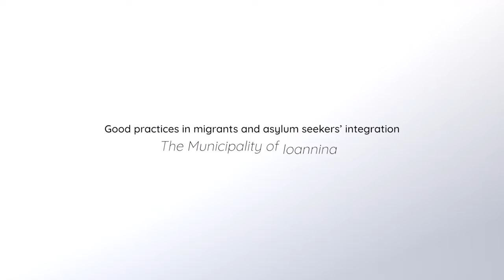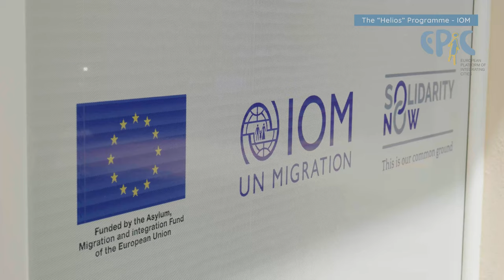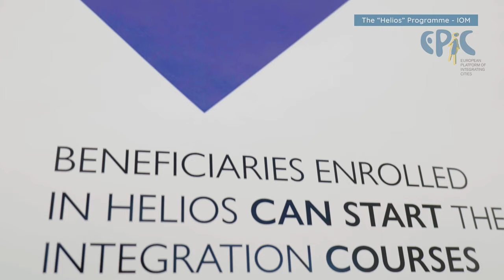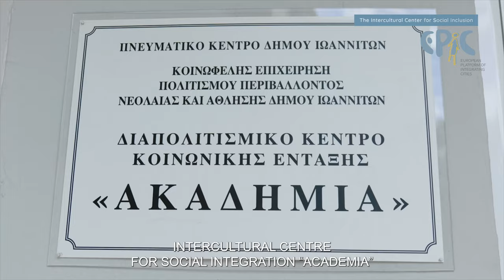EPIC Good practices: multi-level actions for the integration of migrants and refugees in Ioannina.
IIoannina is a small city in the region of Epirus in northwestern part of Greece with more than 2000 refugees currently hosted.

The Municipality of Ioannina has developed multi-level actions for the integration of refugees and migrants, following a holistic view that sets the focus on smooth and well-managed inclusion of migrants into the local community. Services such as home for victims of domestic violence, dormitory for homeless people, social grocery store and a social pharmacy, have been successfully set up to serve the needs of the most disadvantaged groups.

In addition, the establishment of the Migrant Refugee Integration Council which provides feedback to local authorities on the living conditions of migrants and other challenges, is another example of good practice by the Municipality of Ioannina, which shows its commitment to ensuring that the voice of migrants is heard and taken into account.

In the words of Dr. Moses Elisaf, Mayor or Ioannina: “The municipality plays the main supportive role in coordinating the activities to address the migration and refugee problem. We aim for an open, tolerant, inclusive society, and I think we are succeeding”.